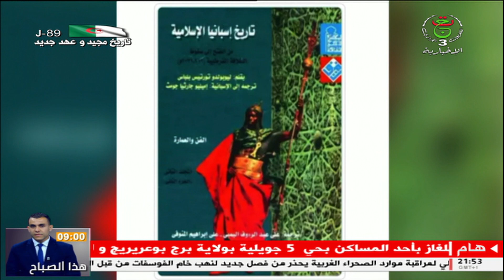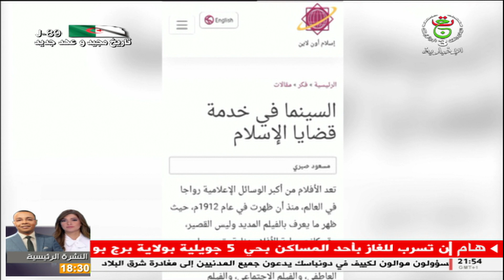برنامج "أبعاد" | الخميس 08 أفريل 2022